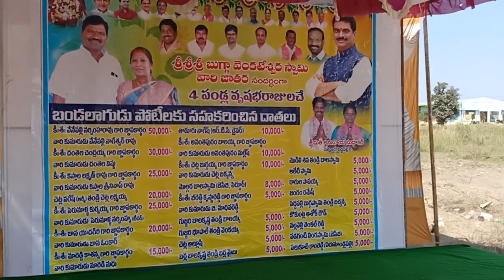శ్రీ శ్రీ శ్రీ బుగ్గా వేంకటేశ్వరస్వామి బ్రహ్మోత్సవాలు-పెద్దపల్లి. బండలాగూడు పోటీలు.